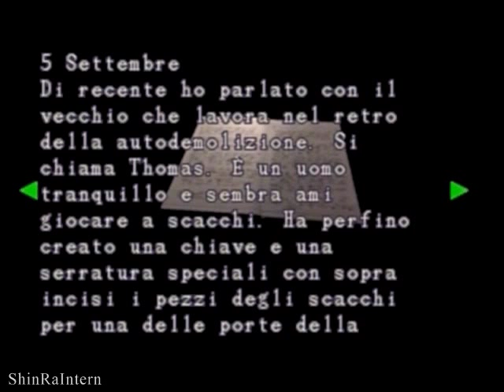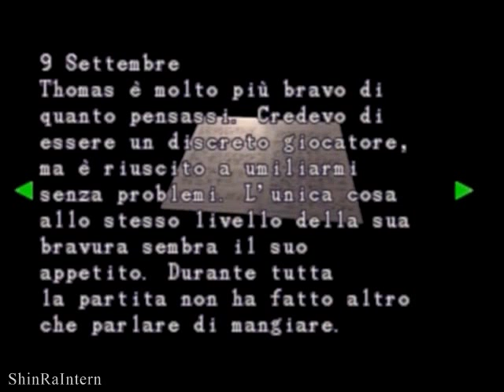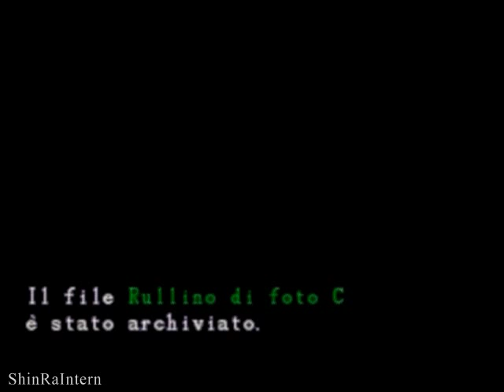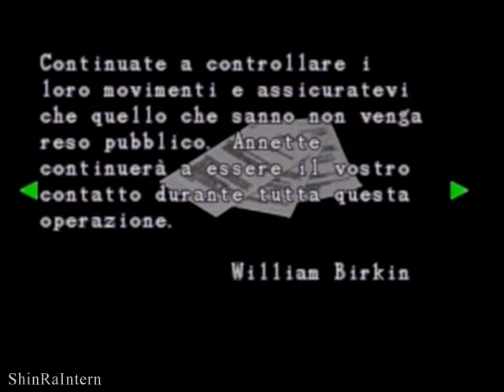Resident Evil 2 - Pt. 09 - Claire A / Leon B [ITA]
Resident Evil 2 - Montaggio Cinematografico
Claire A / Leon B montato a incrocio, 285 minuti circa.
Benvenuti alla nuova versione del primissimo videogioco caricato da me nel lontano (si fa per dire) 2008! Il montaggio è stato ampliato, pur mantenendo pressappoco la medesima struttura, invertendo tuttavia le partite alla ricerca della maggiore canonicità con la storia della saga Capcom. Molti enigmi sono stati tagliati o modificati dato che spesso le due partite combaciano - purtroppo la dimensione cinematografica dell'opera è andata parzialmente perduta a causa della durata eccessiva del montaggio finale, sfiorando le cinque ore, più o meno la durata di una singola avventura (giocata con molta calma).
E' l'ultimo "remake" dei miei progetti che ho preparato per questo periodo, ma non escludo possano seguirne altri.